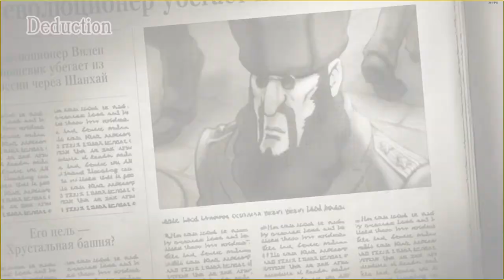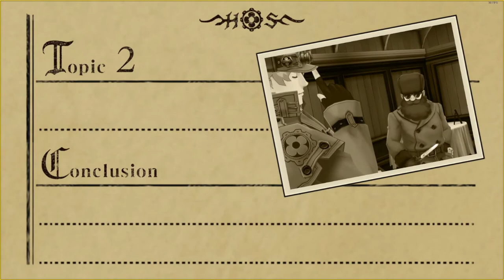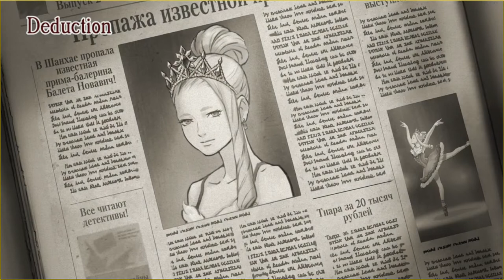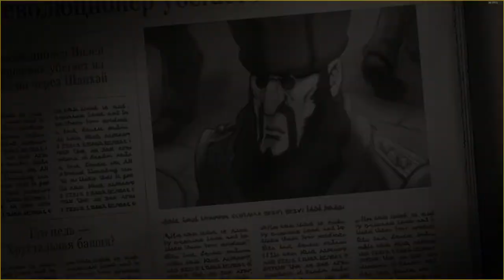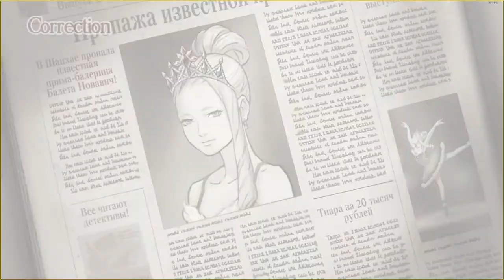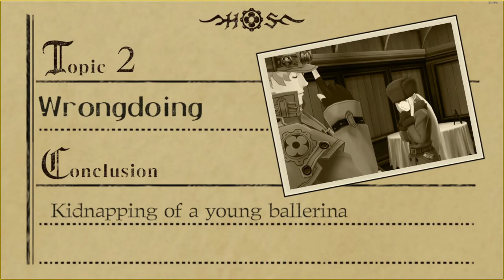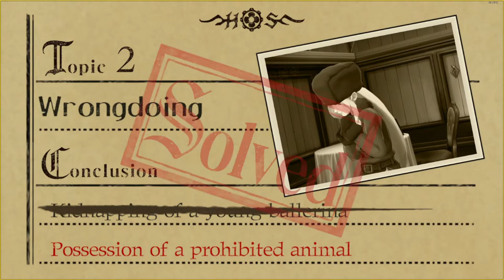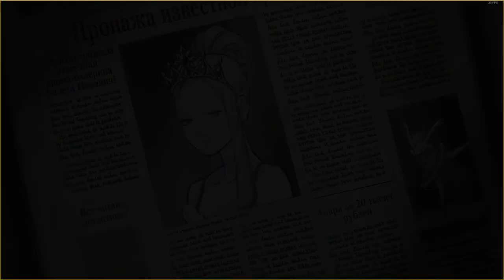The Great Deduction Game Is Afoot!